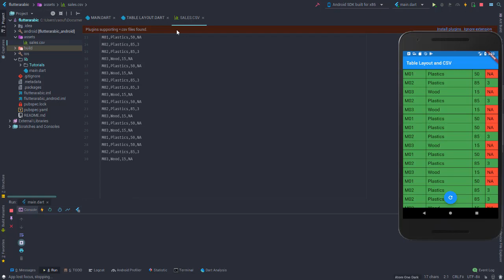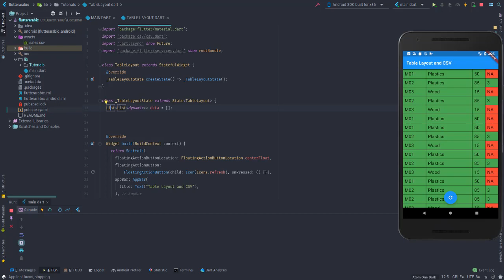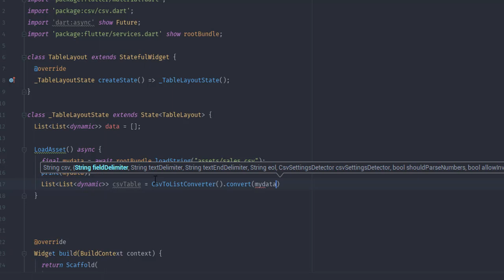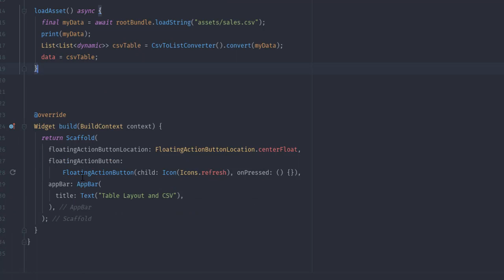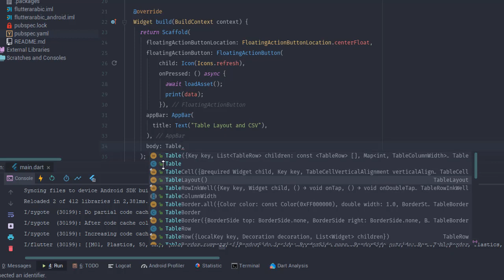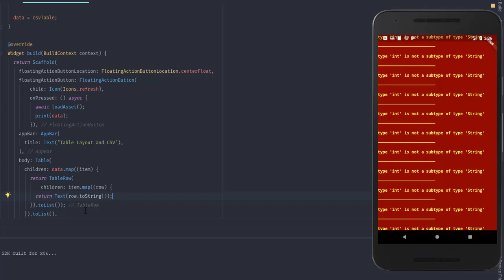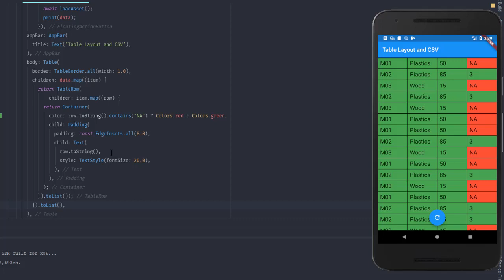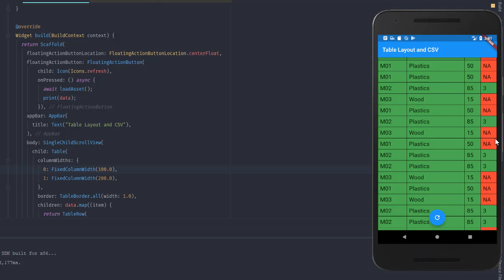Flutter #36 : Table Layout and load CSV file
code source